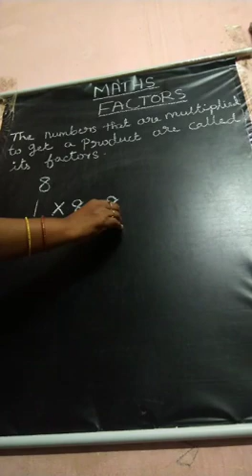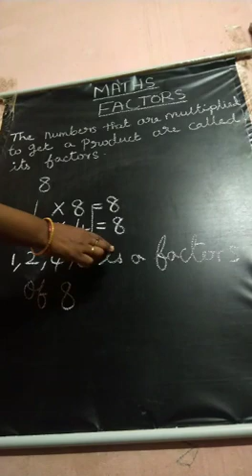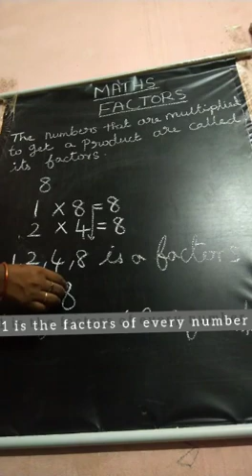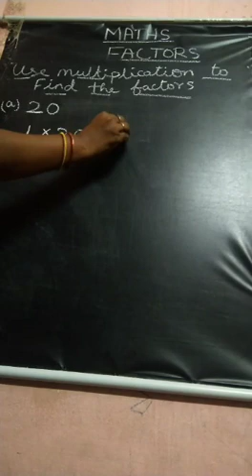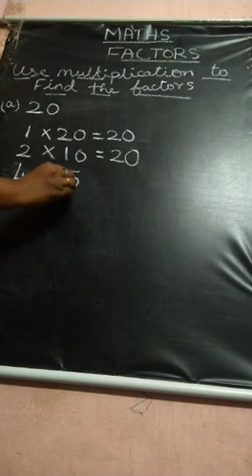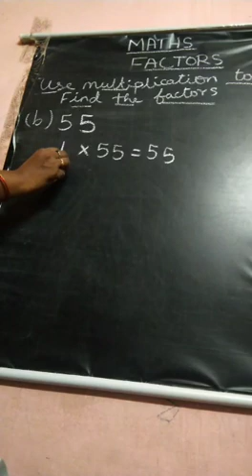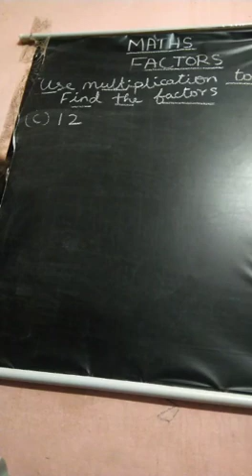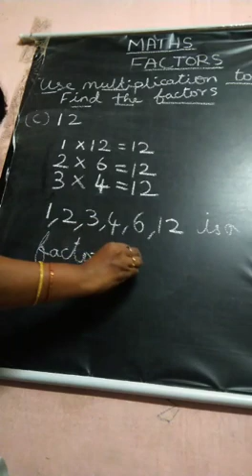fraction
online#class#for#All#Grade#1#2#3#4#very# innovative#informative#easy# way#to#teach#maths#guide#them#proper#way